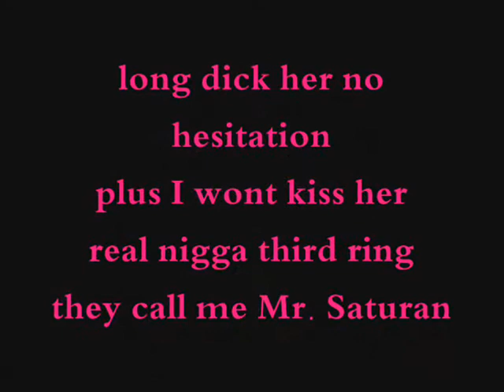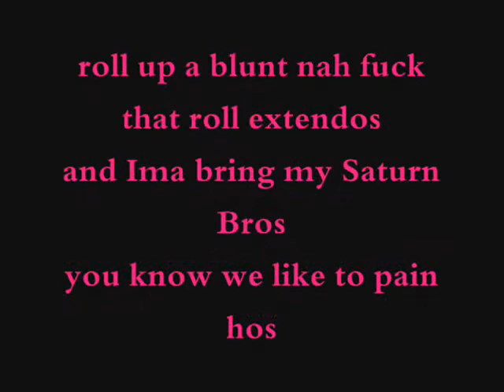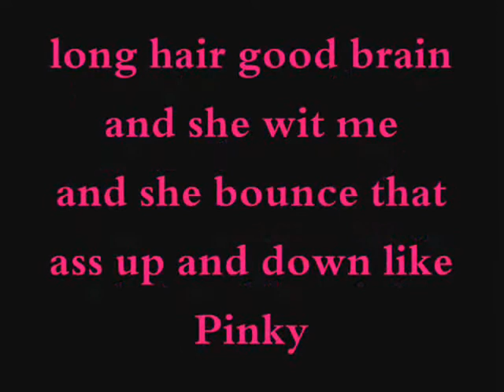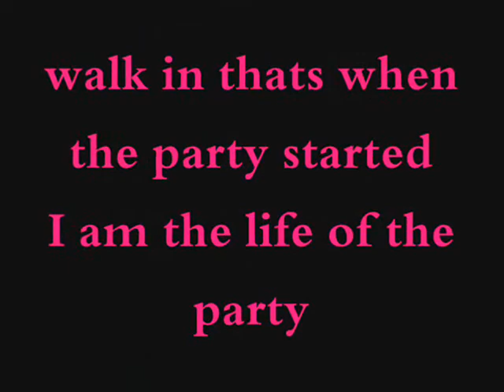FREAKY X ACE DA SATURN FEAT. FLOCC LUCAS X MILLI SANTANA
SATURN GANG
SATURN GANG
SATURN GANG
SATURN GANG
SATURN GANG

ACE DA SATURN
FLOCC LUCAS
MILLI SANTANA

SATURN GANG